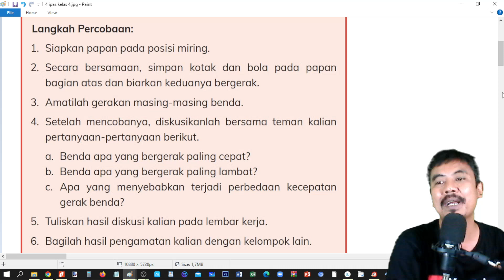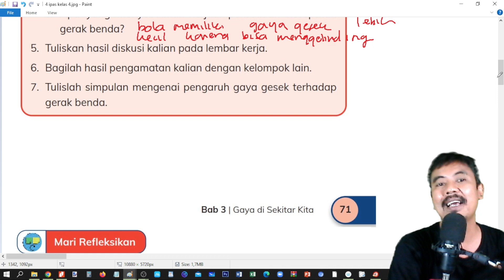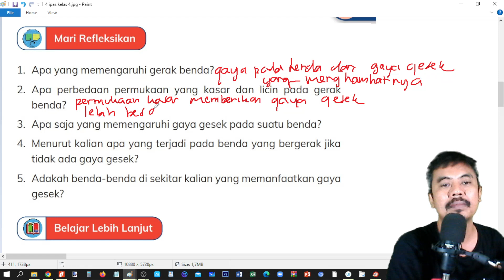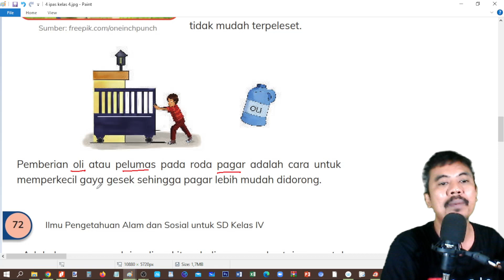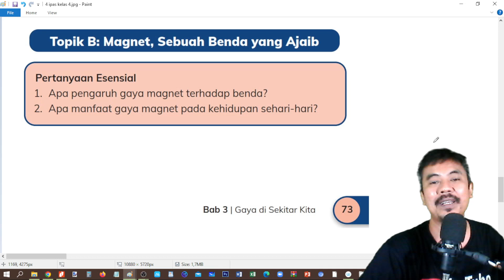IPAS kelas 4 BAB 3 bag 9 hal 71 72 gaya disekitar kita, kurikulum merdeka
grup belajar FB

KURIKULUM MERDEKA
KELAS 4